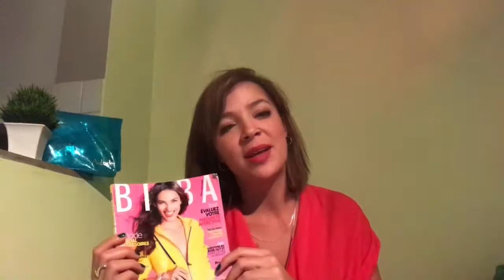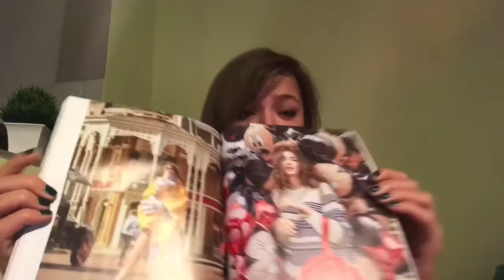What’s in my beach bag ??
Salut mes lovers

je vous retrouve dans cette nouvelle vidéo pour vous parler de vacances,

plus précisément de ce que peut contenir le sac de plage : le fameux BEACH BAG

He oui, aujourd'hui, je vous fais voyager, en vous racontant ce que moi je prends d'habitude dans mon sac de plage pour m'y rendre...

J'espere que vous allez aprécier cette vidéo,

je vous promet de revenir avec une nouvelle vidéo très bientôt

En atendant, n'hésitez pas à aimer, partager et commenter ma vidéo.

Je tiens encore à vous remercier pour votre soutien sans vous je suis rien je vous love